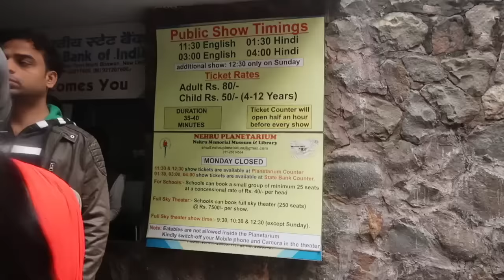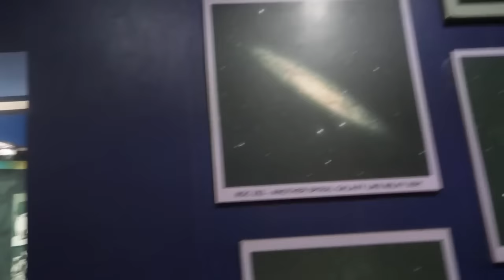Nehru Planetarium Plus ORIGINAL Keventers Shop || Delhi Darshan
Welcome to a NEW SERIES ! We visited Nehru Planetarium Delhi ! Bahut Maza aaya ! Also had milkshakes at the original keventers !

FAQ :

1. What does RGV stand for?

2. How old is your son?
He is 2.5 years old.

3. What is RGV Love about?
RGV Love is my hindi ( or hinglish ) vlogging video channel about my life as an Indian Mommy . I share my daily routine in these videos on how I play with my baby , how we spend our day , what we eat , products we use , etc. I love Vlogging my Indian Life and love being an Indian Vlogger .

Much Love
Roli
RGV Love